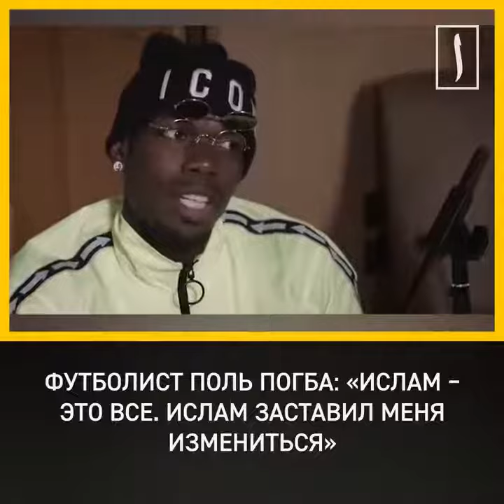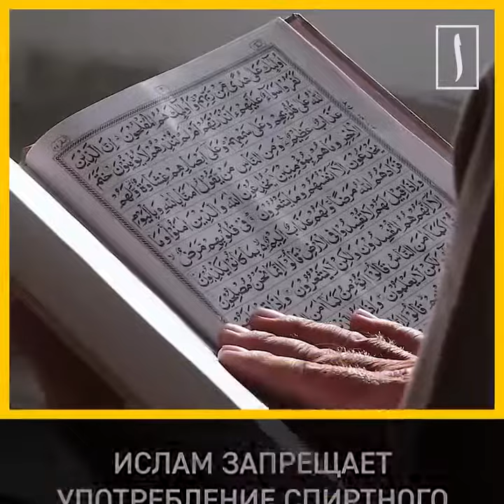Поль Погба Футболист мусульманин, демонстративно убрал пиво со стола.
17 июнь. 2021 г.  Алиф ТВ